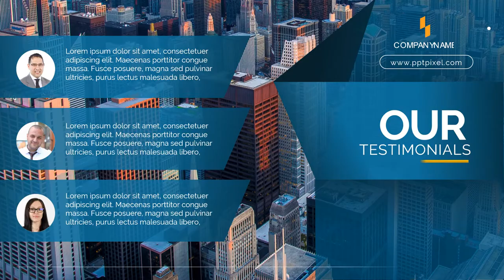Jasa Produksi Video Pemasaran Produk Konvensional, Hasil Bumi dll ; Hub Kami di Padang